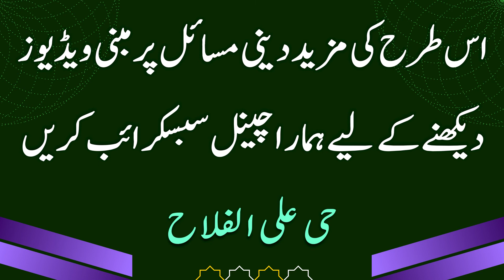Kya qisto per koi cheezay lay na jaiz hai?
Document from (حی علی الفلاح آنلائن انسٹیٹیوٹ